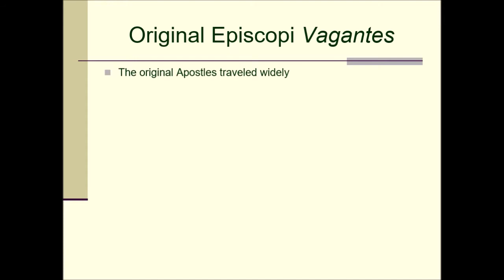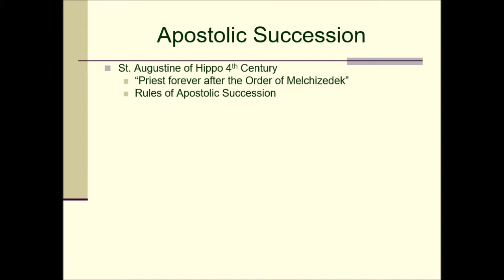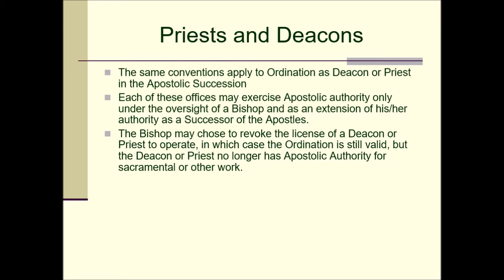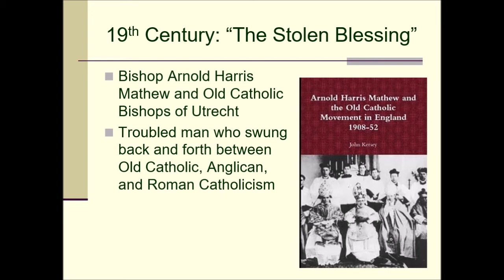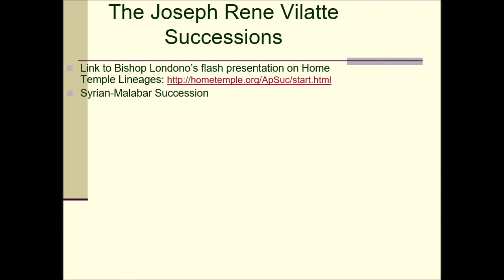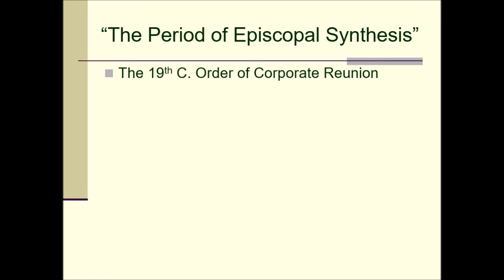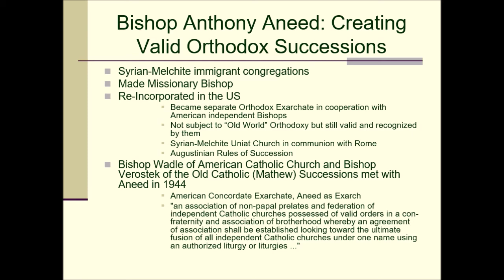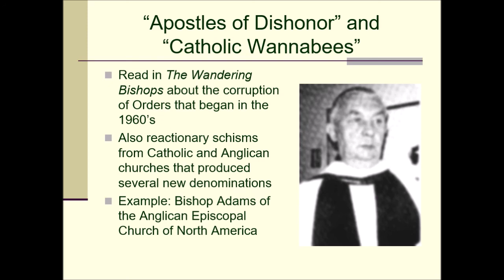EPISCOPI VAGANTES PART ONE: HISTORY OF INDEPENDENT APOSTOLIC SUCCESSION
In early Christianity the Bishops (Episcopi, Shepherds, Overseers), were consecrated for leadership by laying-on of hands by a successor of the Apostles. This oldest continuous lineage of Priesthood in world religions is called the Apostolic Succession. This is an overview of valid Apostolic Suiccession passed into the leadership of contemporary New Age and Gnostic churches. Go to PART TWO to learn about the Apostolic lineages of the Home Temple, the Bishops I have trained and consecrated in the Home Temple Synod of Bishops, and my collegial episcopal friends and associates whom I designate as APOSTLES OF A NEW SPIRITUALITY.